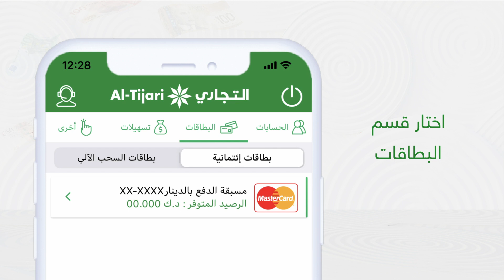الأن يمكنك فتح 10 محافظ بعملات متعددة لبطاقتك الماستر كارد المسبقة الدفع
الأن يمكنك فتح 10 محافظ بعملات متعددة لبطاقتك الماستر كارد المسبقة الدفع وذلك من تطبيق التجاري.